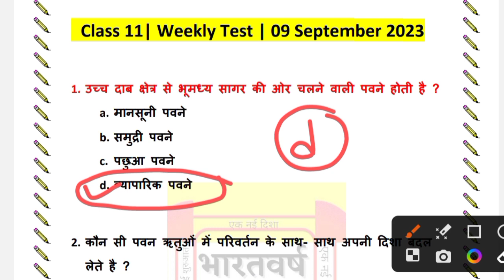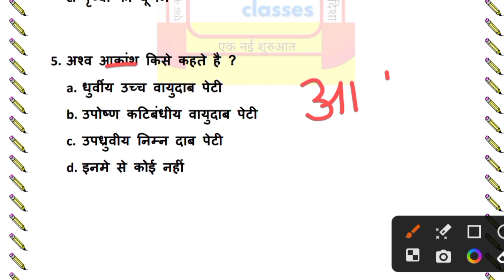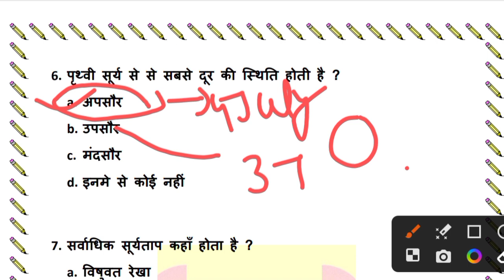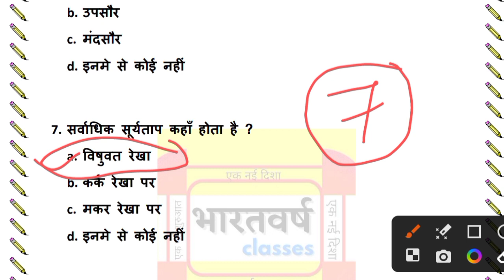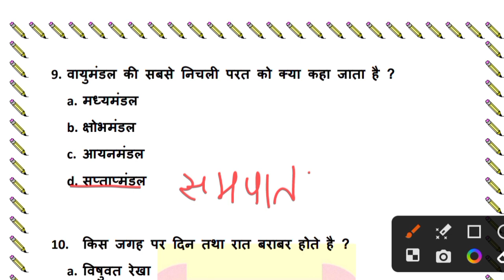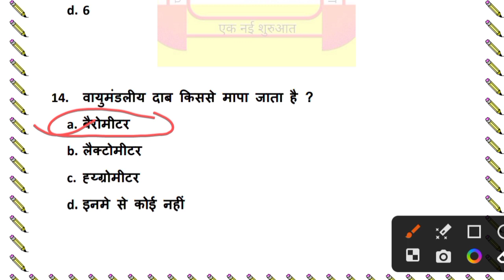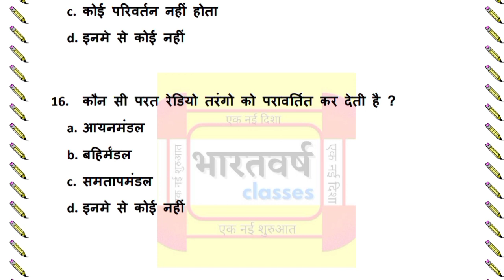Class 11 Weekly test , 9 september 2023, Set - 01 Geography class 11 jharkhand jac class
Your queries -

9 sep 2023 science  weeky test
9 sep ka weekly test ka question answer
class 11 geography
class 11 geography weekly test 2023
weekly test
9 sep weekly test
9 sep 2023 weekly test
9 sep class 11 weekly test
class 11 weekly test 2023
class 11 weekly test 2023 geography
geography weekly test class 11
class 11 weekly geography
class 11 geography ch 01 objective
class 11 weekly test geography all questions
weekly test 2023
class11 bhugol objective
class 11 bhugol objective questions
class 11 geography objective questions
class 11 geography mcq
class 11 geography mcq type